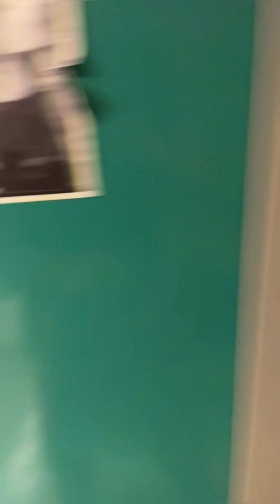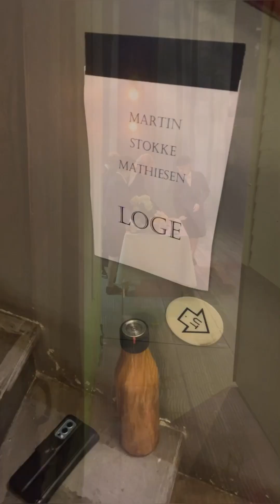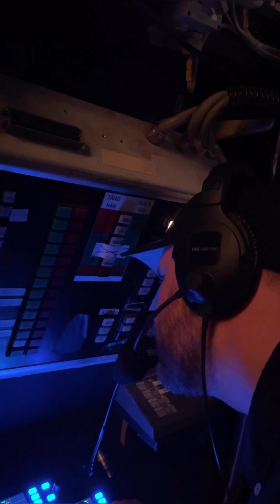HOW I GOT TO EAT MY VEGAN ROCKY ROAD PIE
🎭 A Day in the Life of a Theatre Dresser in Stockholm! 🌟

Hey, fabulous viewers! Today, I'm taking you behind the scenes of my life as a gay vegan man living in Sweden and working as a dresser at a musical theatre in the heart of Stockholm. It's a whirlwind of costumes, dance moves, and unexpected treats, so let's dive right in!

The day begins a tad early as I head to the theatre, eager to mend some costumes and tackle the costume laundry. 🧵 As a dresser, it's all about those last-minute adjustments, like altering pants and changing zippers to ensure our cast shines on stage. It's a labor of love that makes the magic happen! ✨

Now, let's talk about the fun part. Our intern Lisa and our production assistant are on a mission to conquer the dance moves while they work on fixing the prompter. So, naturally, I couldn't resist capturing the hilarious moments for you. 💃🕺

But wait, there's more! I couldn't pass up the chance to film another episode of "SWEDISH WORD OF THE DAY." 🇸🇪 Let's expand our language skills together, shall we? Learning Swedish is always an adventure!

Now, here's the sweet surprise of the day. Sophia Pekkari, our talented actress, had a special thank-you treat for me because I fixed her pillowcase. She gifted me a mouthwatering vegan rocky road pie 🍰 that I can't wait to devour later.

And here's the unexpected twist: the theatre crew seems to have caught the ballet bug today! 🩰 They're twirling, pirouetting, and channeling their inner dancers, turning the backstage area into a spontaneous dance studio.

As the day unfolds, it's time for the main event – the show! 🎶 Lights, music, action – I'll be backstage, ensuring our actors are ready for their magical performance.

Join me on this theatrical journey filled with laughter, dance, and the joys of vegan treats. Stay fabulous, and I'll catch you in the next vlog!